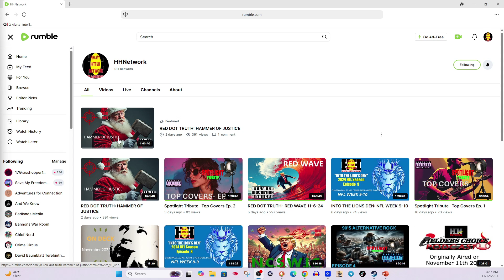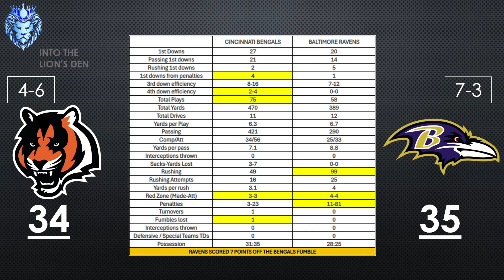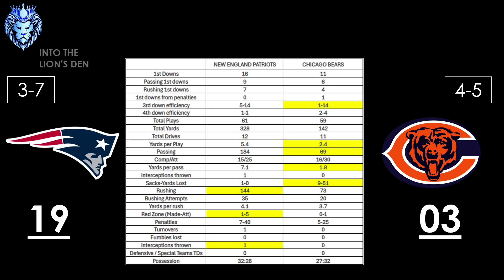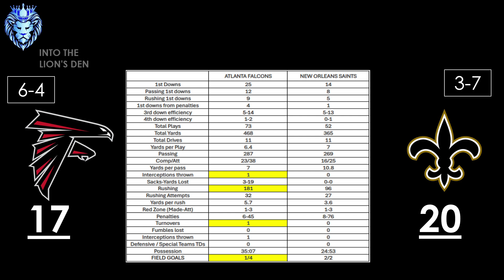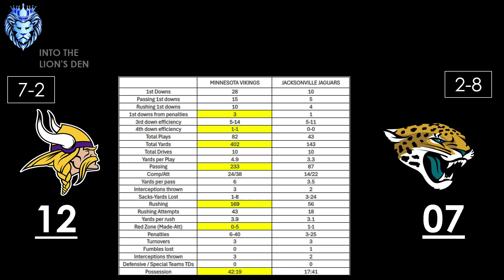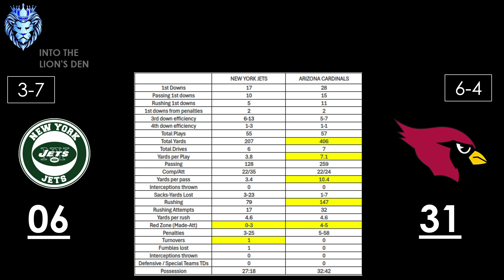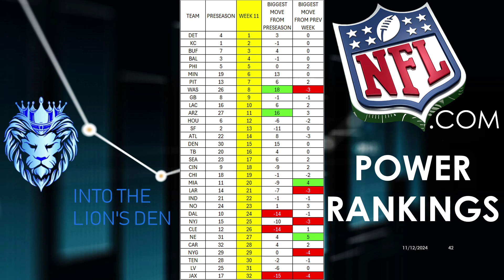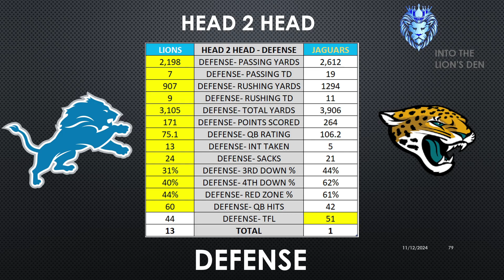Into the Lion's Den: NFL Weeks 10-11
“Are you a die-hard NFL fan? Then you won’t want to miss my weekly podcast, where I break down all the action from all 32 teams in the NFL. My analysis and full breakdown will give you the edge you need to stay ahead of the game. Plus, I will look at what is next. Tune in every week for new episodes and join the conversation with other passionate fans by calling the Hotline 24/7 at .

Heavy Hitter Network Social Media links

Rumble- search HHNETWORK

Truth Social @hhent